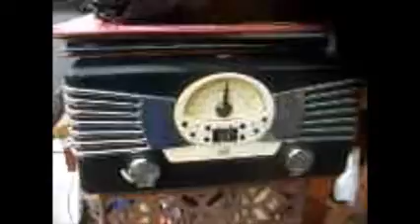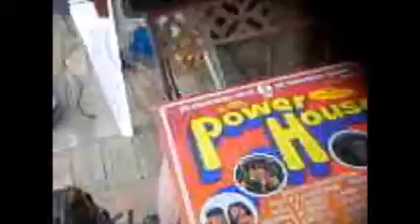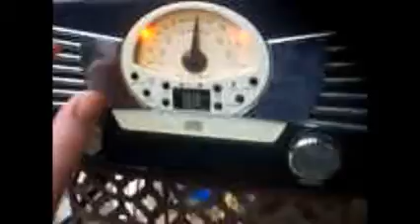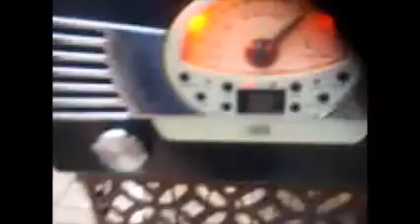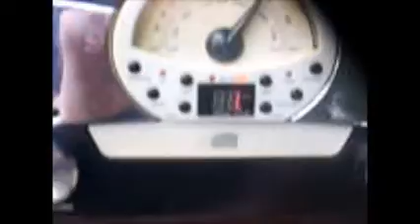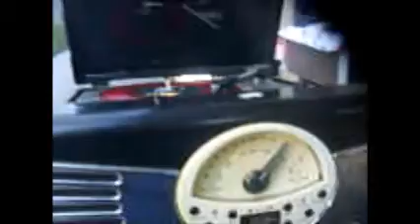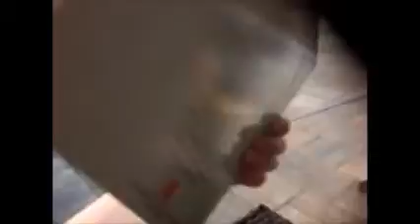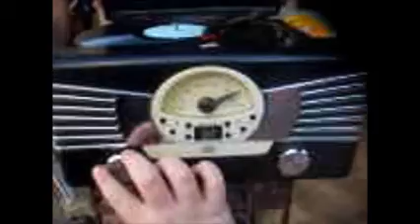Recent Electronic finds and patching up an electro brand stereo